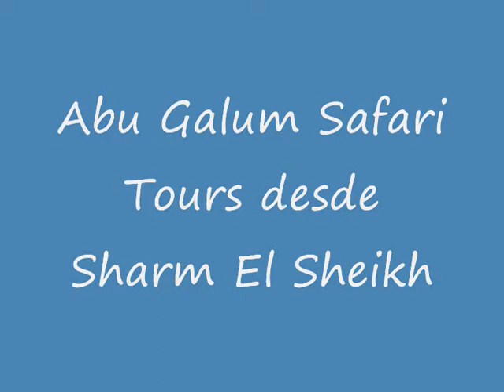Abu Galum Safari Tours desde Sharm El Sheikh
Disfrutas con All Tours Egypt de Abu Galum Safari Tours desde Sharm El Sheikh y vives la aventura en Abu Galum. En Abu Galum Safari Tours desde Sharm El Sheikh vas a disfrutar mucho y vas a pasar maravillosos momentos que no vas a olvidar nunca en tu vida. También en Abu Galum Safari Tours desde Sharm El Sheikh vas a vivir una experiencia única y vas a disfrutar de la naturaleza en el desierto de Sharm El Sheikh. All Tours Egypt te ayuda a realizar tours de Safari en Abu Galum de Sharm El Sheikh con precio muy especial. Vamos por el desierto de Sinaí y allá descubres la vida silvestre de los beduinos y los lugares montañosos. Abu Galum es un lugar maravilloso para hacer Esnorquel en Sharm El Sheikh y puedes ver ahí los arrecifes de coral y los peces coloridos. Así Abu Galum Safari Tours desde Sharm El Sheikh te ofrece el mundo submarino en sus manos. No pierdes esta espléndida oportunidad y reservas Abu Galum Safari Tours desde Sharm El Sheikh con All Tours Egypt.

Por la mañana , el representante de All Tours Egypt va a llevarle desde su hotel en Sharm El Sheikh.traslado en 4x4 Jeep. La carretera dura 2 horas. Cruzamos por el desierto del Sinaí, donde será testigo de cambios de los paisajes locales y la vida silvestre.llega a Abu Galum, ese es el tiempo para bucear en los arrecifes de coral y el Blue Hole. posiblemente más famoso lugar de snòrkel en Egipto. Después de snòrkel, disfruta de un paseo en camello por el desierto o en la playa del Golfo de Aqaba.Almuerzo en un campamento de beduinos que muestra la vida de los beduinos locales.al final de su tour vuelve a su hotel en sharm El sheikh.

Nota: Tenga en cuenta que el orden en el que se visitan los sitios puede cambiar de lo anterior.

Inclusión:

Recojo y vuelta desde su hotel en sharm El sheikh
Todos los traslados en vehículos de aire acondicionado
Líder de tour de habla hispana ,y guía acompañante
Almuerzo durante su tour
Paseo en camello
Una botella de agua&un refresco en gratis
Todos los servicios y impuestos

Exclusión:

Gastos personales
Propinas
Equipamiento de buceo
Por favor traiga con usted:
Caja de desayuno desde su hotel
Zapatos y ropa cómodos
Pasaporte
Equipamientos de buceo y una toalla

Atentamente
Eman Osama